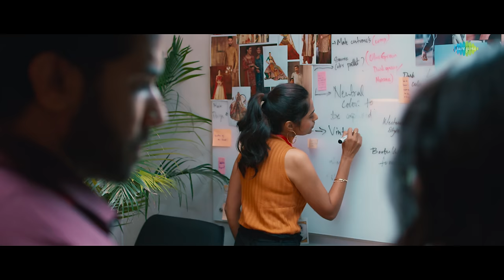Teeram Teeram Neeve - Lyrical | Ala Chere Sita Raamuni Chentaku | Gnani Vasudev | Murali Appadath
Presenting the first single "Teeram Teeram Neeve" from 'Ala Chere Sita Raamuni Chentaku' starring Kaushik Ghantasala, Sindhu Sreenivasa Murthy and others. Directed by Gnani Vasudev. Music Composed by Murali Appadath.

Teeram Teeram Neeve
Singer: Satya Yamini
Lyrics: Imran Sastry
Music Director: Murali Appadath
Song Keyboard Programming: Alan Joseph Napolean
Mixing & Mastering: Sujith Hydher Thaha (Octaves Studio, Chennai)
Recording Studio: Mars Studios (Kochi)
Guitars & Bass: Crispin Netto
Violin: Francis Xavier
Mix Assistant: Akhil Raj VS

Movie Credits:-
Banner: Adiyogi Creative Works
Story Screenplay Directon: Gnani Vasudev
Producer: C. Srinivas, Gnanendra Reddyvari
Lyrics: Imran Sastry
Singer: Satya Yamini
Editor: Marthand K Venkatesh
DOP: S V Vishweshwar

Lyrics:-
Manasaara Neetho Cheppaali Edoo
Anukuntoo Undhe .. Praanammm

Ikanainaa Neetho Chebutaano Ledho
Nuvvante Entho Ishtammm

Prathi Maaata Neekosam
Prathi Paata Neekosam
Naa Prati Baata Nee Kosameee

Prathi Maaata Neekosam
Prathi Paata Neekosam

Naa Choope Nee Kosam
Naa Navve Nee Kosam
Naa Baashe Nee Kosam
Naa Pilupee Nee Kosam

Naaa Neduu Neekosam
Naa Repuu Neekosam
Naaa Sarvam Neekosam
Naaa Swaasee Neekosam

Teeram Teeram Neeeve, Naa Teeram Teeram Neeeve, Teeram Teeram Neeve Telusaa
Teeram Teeram Neeeve, Naa Teeram Teeram Neeeve, Teeram Teeram Neeve Manasaa

Neeve Neeve Naaalo Neeve
Neeve Neeve Neeve

Neeve Neeve Naakai Neeve
Neeve Neeve Neeve

Ninnanthaga Visigisthunte Saradaga Untundi
Nuvu Budhiga Maatintunte Entho Baagundo

Sahajanga Neepai Naaku Chaalane Premundhi
Vivaranga Neetho Chebithe Em Baaguntundi

Mohamaatam Padakunda
Irakaatam Pettesthu
Okatayye Ahhh Maate Neethone Cheppistaa

Ninu Naaala Nuvu Kooka Choollevanipinchelaaa
Prathi Roju Prati Poota Sarikothaga Premisthaaa

Neeve Neeve Neeve

Neeve Neeve Neeve

Naaa Kontethanam Neekosam
Naaa Mondithanam Neekosam
Naaa Penkithanam Neee Kosam
Naaa Takadhimi Nee Kosam